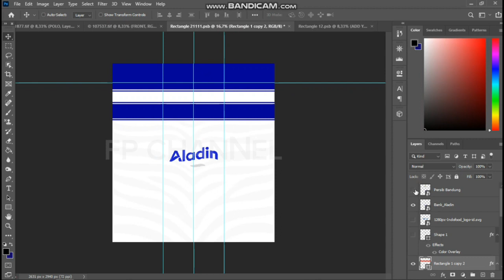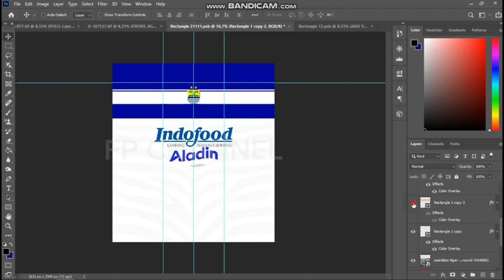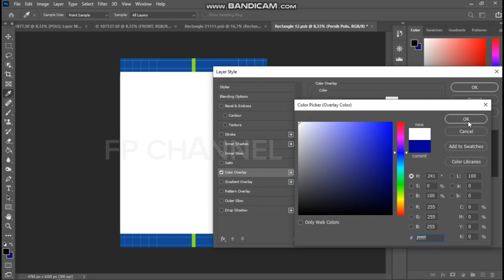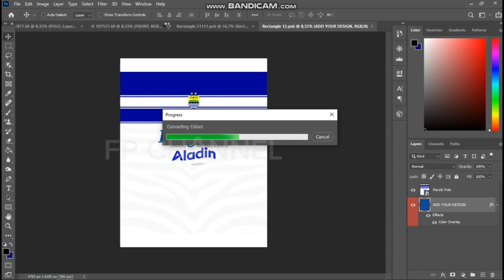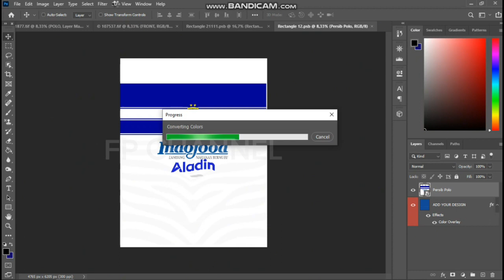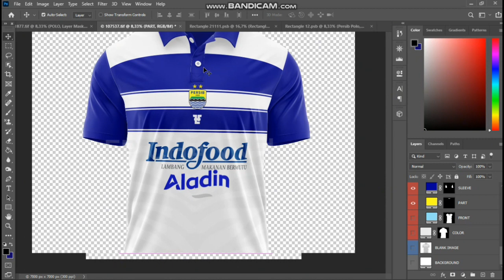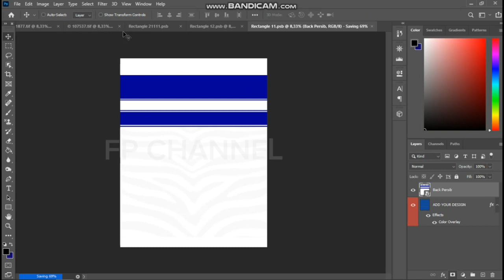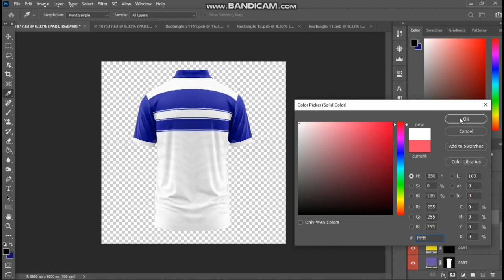Cara Membuat Desain Jersey Kerah Polo Terbaru Front & Back | Tutorial Photoshop | Mockup Photoshop